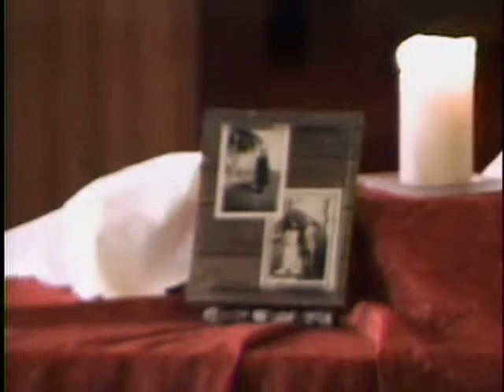11 1 09 english sermon